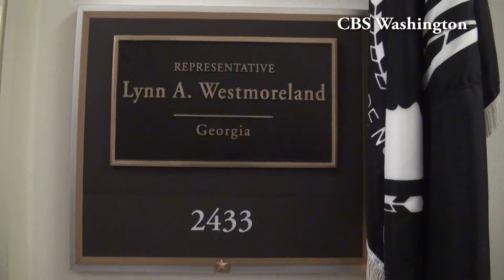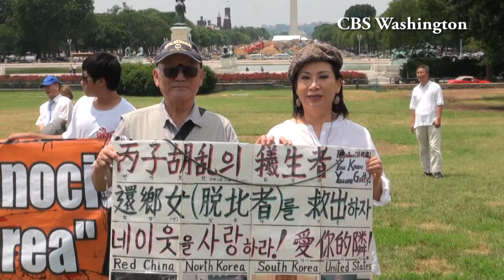美 워싱턴지역 탈북자북송반대 KCC 횃불집회 (CBS Washington)